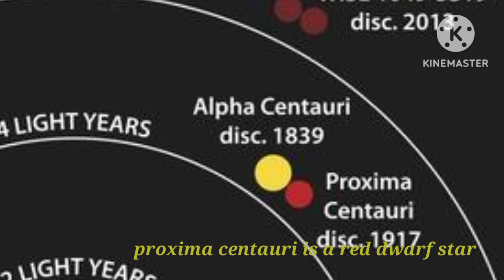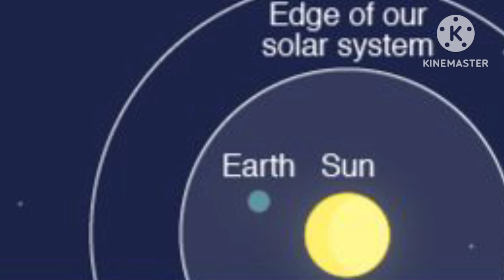our universe...the proxima centauri